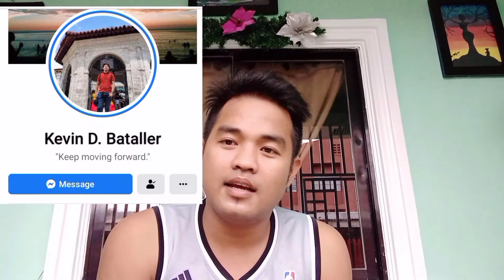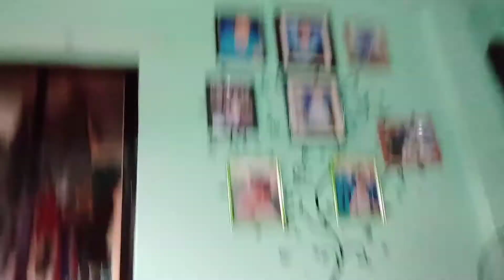preparation Palit muna ng Kurtina😂🤣